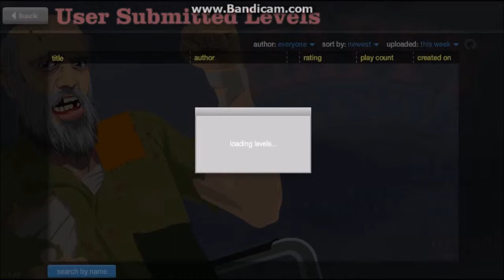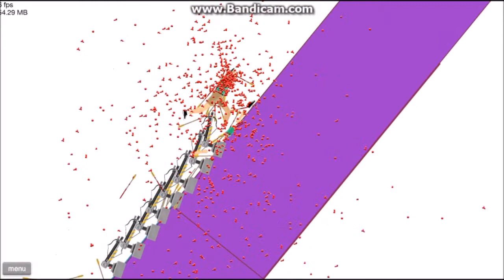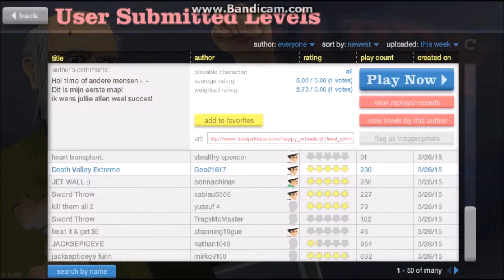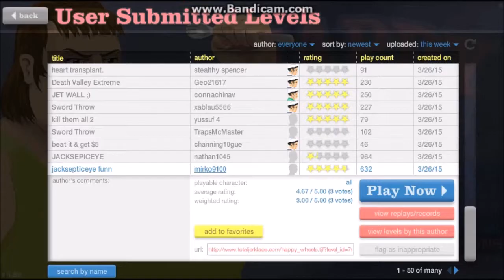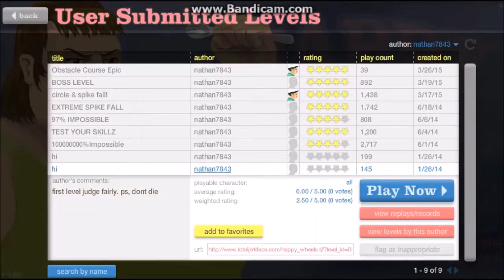Happy Wheels End :)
koniec happy wheels